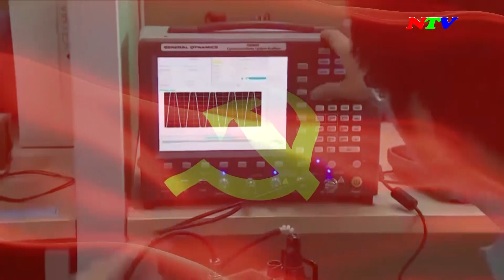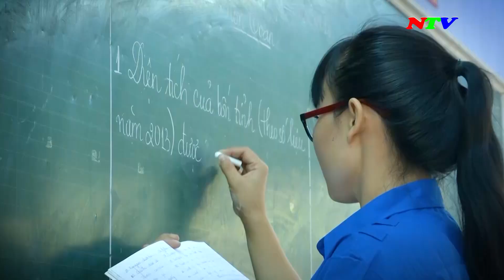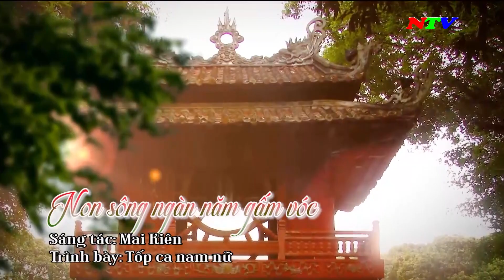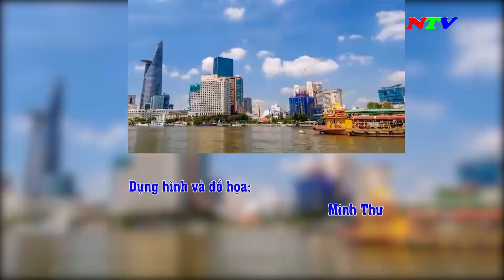Trên miền đất nắng - Tháng 6-2022